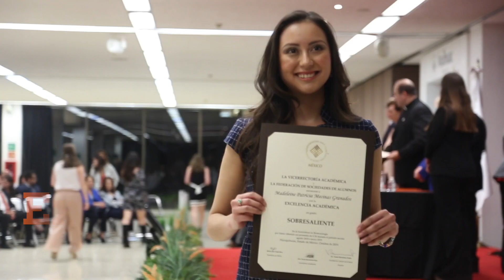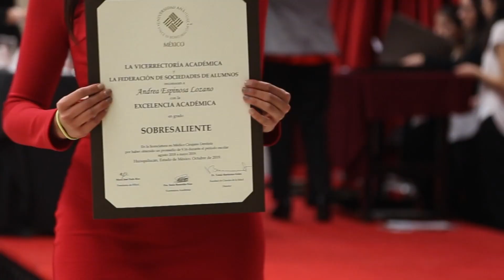PREMIOS EXCELENCIA NORTE Y SUR v4